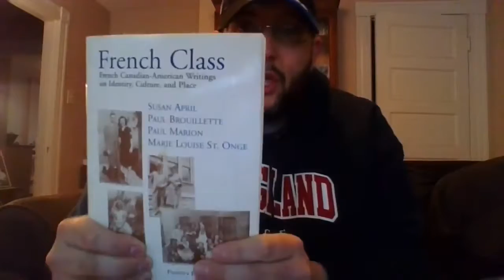French-Canadian Legacy Gift Ideas Day Four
Today's suggestion is French Class: French Canadian-American Writings on Identity, Culture, and Place, a collection of poems and essays by Susan April, Paul Brouillette, Paul Marion, and Marie Louise St. Onge.  Set mostly in Lowell, the works in this book give voice to the experience of growing up and living as Americans of French-Canadian descent. This book is out of print but it's worth looking for.